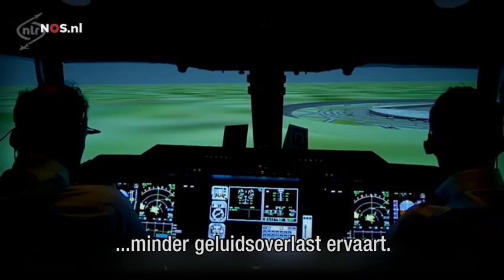Deze landingsbaan is rond, bedacht door een Nederlander en een wereldhit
Luchthavens met ronde start- en landingsbanen. De Nederlandse wetenschapper Henk Hesselink gelooft dat het de toekomst is en ziet er veel voordelen in. Zijn onderzoek is opgepikt door internationale media en een animatie van het project bij de BBC is in twee dagen tijd meer dan 19 miljoen keer bekeken.